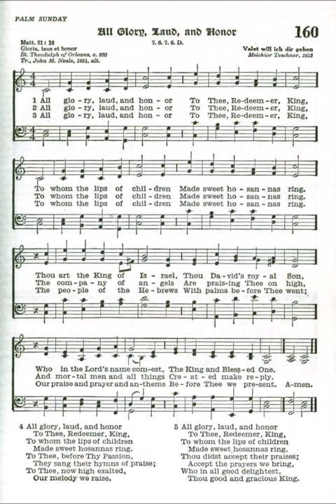All Glory, Laud, and Honor (Valet Will ich dir geben)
Text by: St Theodulph of Orleans c 820
Translated by: John M Neale 1854
Tune: Valet Will ich dir geben

Refrain

To Thee, Redeemer, King,
To whom the lips of children
Made sweet hosannas ring.

1 Thou art the king of Israel,
Thou David’s royal Son,
Who in the Lord’s name comest,
The King and Blessèd One.

Refrain

2 The company of angels
Are praising Thee on High,
And mortal men and all things
Created make reply.

Refrain

3 The people of the Hebrews
With palms before Thee went;
Our prayer and praise and anthems
Before Thee we present.

Refrain

4 To Thee, before Thy passion,
They sang their hymns of praise;
To Thee, now high exalted,
Our melody we raise.

Refrain

5 Thou didst accept their praises;
Accept the prayers we bring,
Who in all good delightest,
Thou good and gracious King.

Refrain